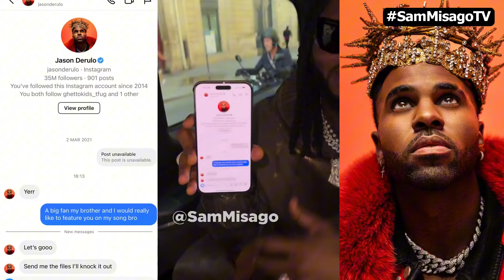Diamond Platnumz athibitisha ujio wa kolabo na staa wa kimataifa Jason Derulo, aonyesha DM zao,